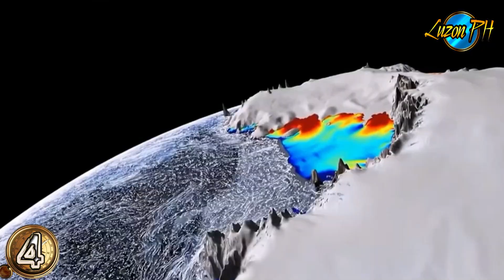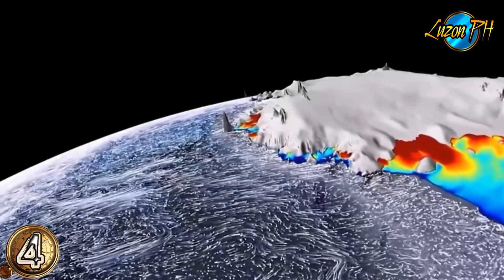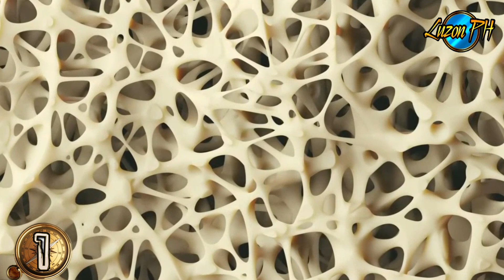5 KAKAIBA AT Nakamamanghang Nadisubre Na Mga NANIGAS Sa Yelo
KAKAIBA AT  Nakamamanghang Nadisubre Na Mga NANIGAS Sa Yelo | nadiskubre nanigas sa antartika